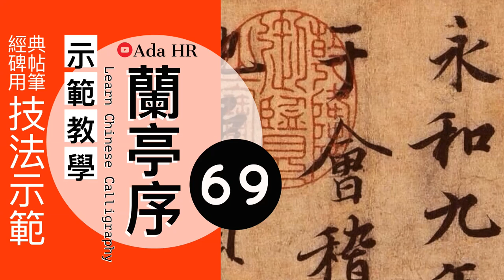書法教學︱蘭亭序教學 69︱行書臨摹訣竅及字例示範▹及︱王羲之行書 ︱書法︱『Chinese Calligraphy』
蘭亭序示範教學 69
教你【蘭亭序】臨摹訣竅及字例示範▹及
書法教學 ►蘭亭序原碑帖字字精講用筆技法教學
書法︱서예 Chinese Calligraphy

☞ 持續更新中⋙